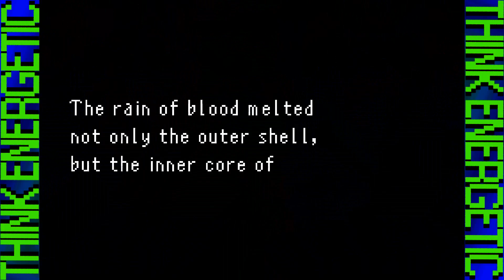Sword of Mana Part 6 - Game Boy Advance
Sword of Mana for the Game Boy Advance.

A young man awakens from a dream of his past to his current life as a gladiator-slave in the city of Granz Realm. Escaping the city alongside his friend and fellow gladiator slave, Willy, the two are confronted by Dark Lord, the ruler of Granz Realm. The boy attacks Dark Lord for the death of his parents, but is easily defeated and thrown from the bridge on which they stand. The boy is fished out of the lake at the bottom of the waterfall by a strange creature named Niccolo who advises him to head for the nearby village of Topple.

Meanwhile, a young woman awakens from a dream of her past in a small lakeside cottage alongside a knight, Bogard. The girl is determined to defeat a dark knight and his magic-wielding cohort for the death of her stepmother and the razing of her home village. Bogard advises her to head to Topple for information while he travels to the city of Wendel.

The girl is the first to reach Topple, where she accepts the request of a young child to find a book he dropped in the village outskirts. While searching she encounters the boy, who helps her find the book and return it to the child. The two decide to team up for the journey to Wendel only to find out that the most direct route, the Marsh Cave, has been sealed by Count Lee who lives at Vinquette Hall. The two travel there to find the Count unavailable, but one of his butlers offers them a room for the night. They meet Isabella, a mysterious woman who has been staying at the Hall for a while and seems to have an interest in Count Lee. The two then retire to their room to rest for a while, but are soon separated and forced to traverse the monster-ridden halls of the manor, eventually reuniting in time to confront Count Lee himself. Following a battle with the count, a ghostly image of Count Lee's friend Granz appears and the two explain the reasons for the kidnapping of Mana women: to protect them from Dark Lord and Julius, his right-hand man. The Count then agrees to unseal the entrance to the Marsh Cave and wishes the two well on their journey.

Eventually, the two reach Wendel where, after meeting with a traveling bard named Lester and a mysterious silver-haired man, Devius, they head for the local cathedral to meet with Bogard and Cibba, a revered sage who assisted the Gemma Knights in defeating Vandole twenty years prior. When the boy tells Cibba and Bogard about wanting the find the legendary Sword of Mana in order to avenge the death of his parents, they laugh at the notion of the blade being used for such a selfish reason. The boy, however, sees it as a personal insult and leaves the building upset, only to find that Dark Lord and Julius have arrived to take the girl. The boy attempts to defend her, but it easily defeated again by the knight. In order to stop more people from suffering at the hands of Dark Lord, she agrees to go quietly.

Giant Eagle - 6:00
Dark Lord - 12:04
Maliris - 52:59

*Use this video as reference or strategy. If you would like to use footage we would ask that you would give the channel credit.*